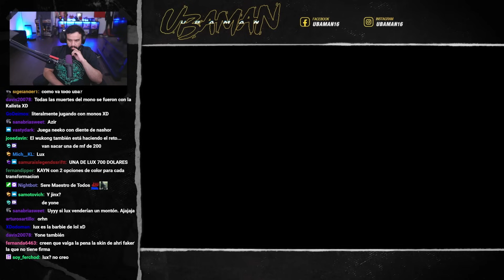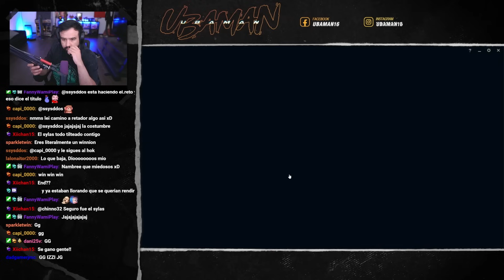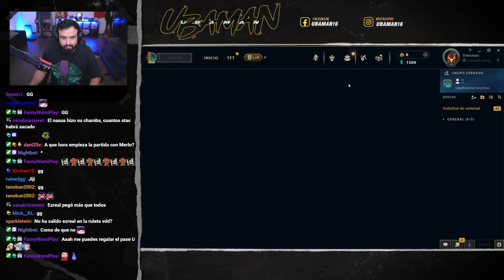YA SALIO LA NEEKO JUNGLA ¡TODO EN JUNGLA! #94